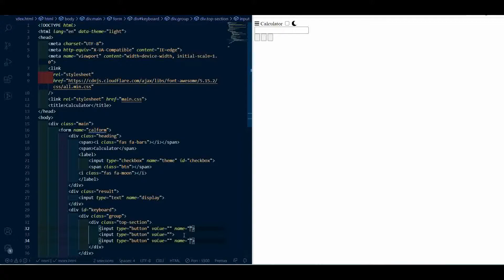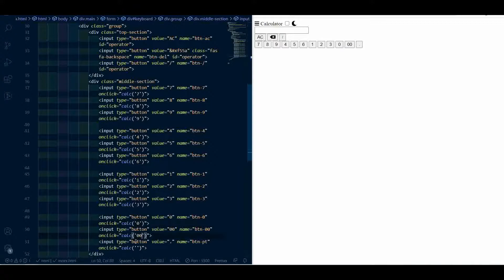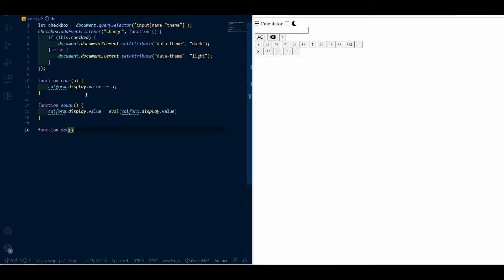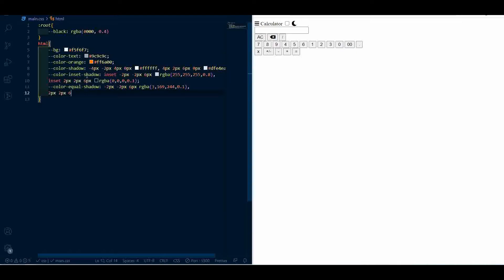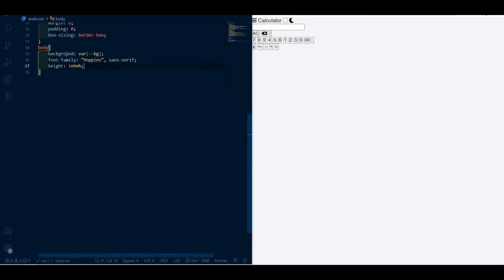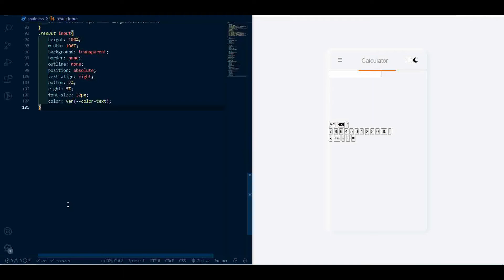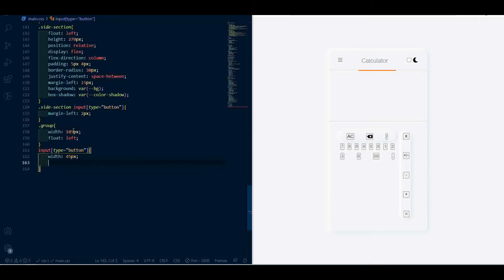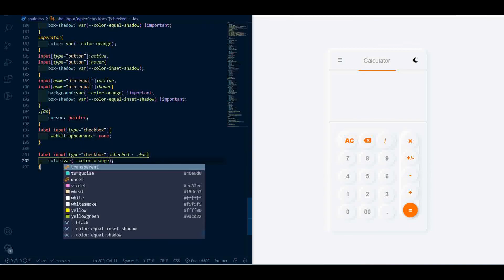Neumorphism Calculator Light/Dark mode EASY JS!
Neumorphism Calculator Light/Dark mode using HTML, CSS and EASY JS!

Also add readonly to:
input type="text" name="display" readonly

Please give credit if you repost this on other social media platform.

coding,html,css,js,easy,neumorphism,calculator,darkmode,lightmode,design,programming,learn to code,calculator in html and js,neumorphism calculator,neumorphism design,javascript,javascript tutorial,calculator in javascript,calculator in javascript for beginners